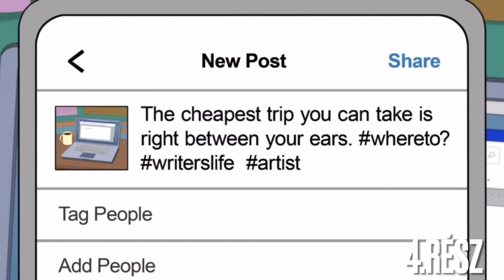Family Guy 2024 részletek magyarul #16